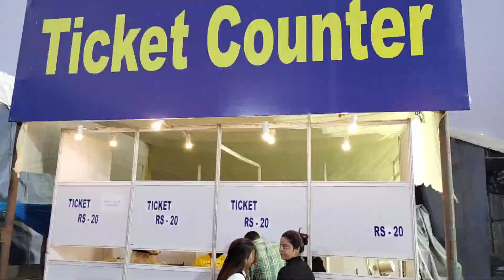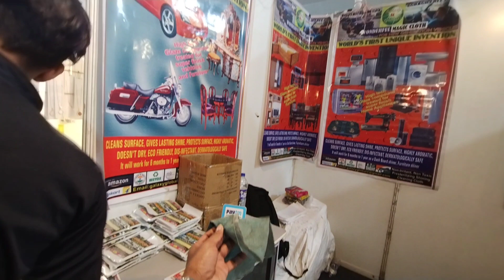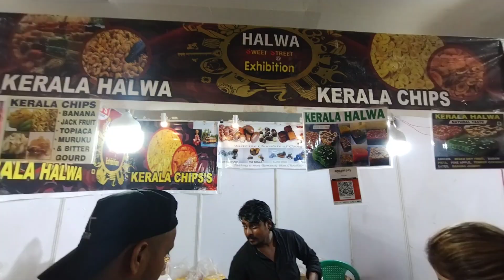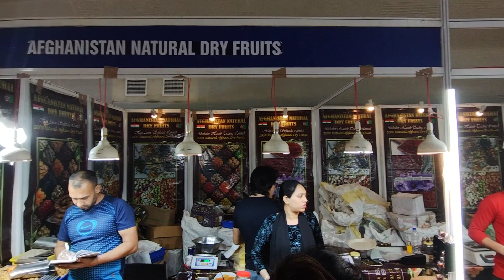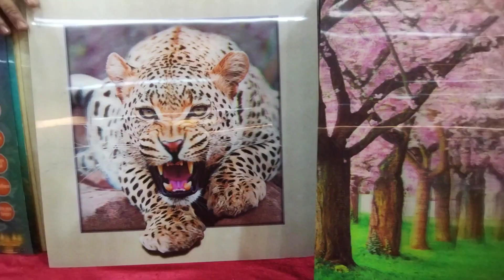Exciting place to visit ll Trade fair ll Kolkata ll All details inside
Hello everyone, welcome to my another video.

Address : Newtown near Axis mall

 handles :
- Instagram official:

⛔ Gadget used
✅ Moto g82

music credit
✅Vita and youcut app
You can also use inshot, kinemaster and YouTube studio

Offbeat
Minhajuddin khan ( sokha)